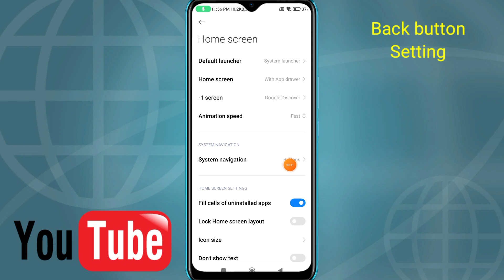How to change back button setting in redmi a2/Redmi A2 me back button kaise set kare/gesture button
Hello friends Aaj ki is video me maine aap logo ko bataya hai ki Redmi A2 mobile me back button ko left se right aur right se left me kaise karen